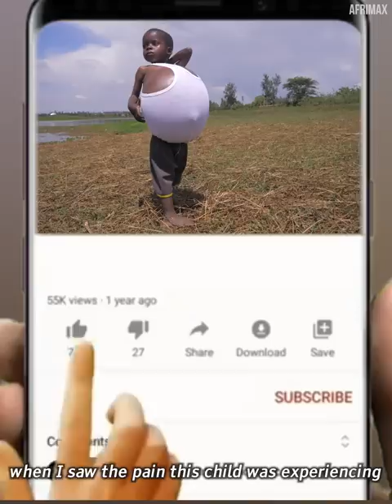The Bravest Little Boy I Have Ever Seen